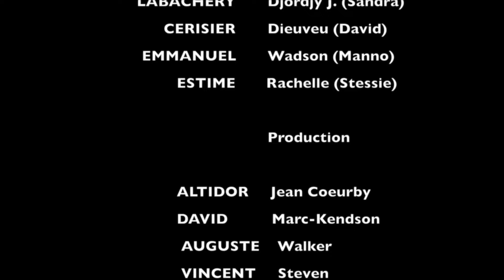Le secret mini serie episode Final Saison 2 Withney | Jimmy | Dood | Jess | Stessie| Alex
Withney | Jimmy  | Dood | Sandra | Angy | Stessie| Alex | Jess
PIERRE LOUIS Withney (Withney)
SAINT GERMAIN Roselande (DOOD)
LABACHERY Djordjy Jachuaicah (Sandra)
JEUNE Roberson (ALEX)
BOZIL Wilguer (Jimmy)
MERVIL Schella (Antonine)
TOUSSAINT Jose L. (Ricardo)
DAUPHIN Winson (Dauphin)
ESTIME Rachelle (Stessie)
CERISIER Dieuveu (David)

Production

Realise par ALTIDOR Jean Coeurby
DAVID Marc-Kindson
AUGUSTE Walker
VINCENT Steven
BRITILIEN Sabrirana Joavanisa, senariste